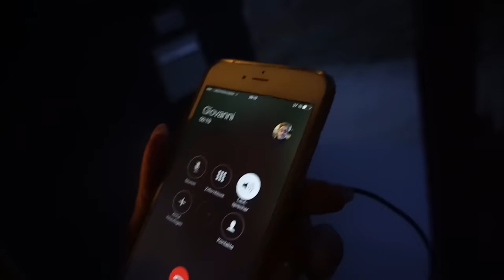Neues MAC BOOK geklaut 😱 I Wir verklagen Burger King I STORY TIME I FAMILY TIME #1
am Wochenende war es mal wieder sehr turbulent bei uns. :)

Meine Wunschliste :)
Lieblinge:

Real Techniques Make up Schwamm REDUZIERT:

Falsche Wimpern Ardell REDUZIERT! :

L'oreal False Lash Superstar:

Equipment:
'Canon 700d
'Kamera für FMA :